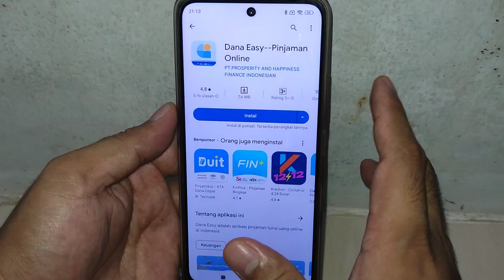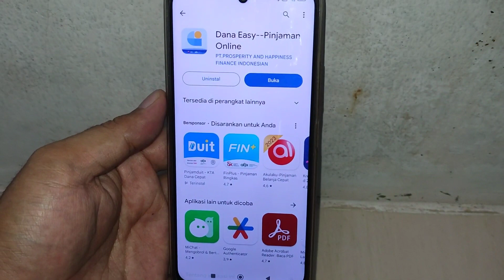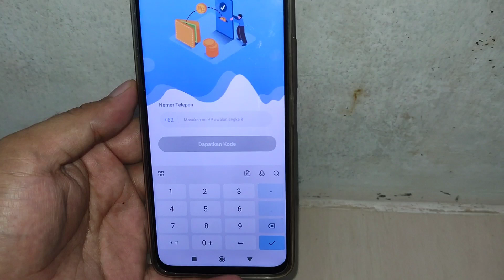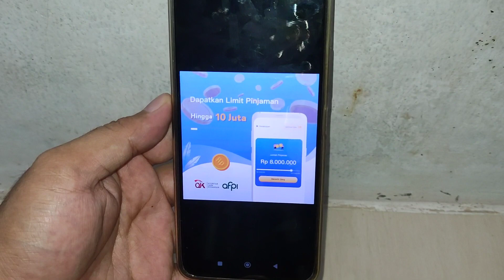Rahasia pinjaman online ilegal langsung cair "Pake data busuk"